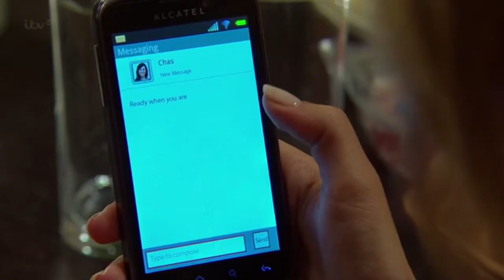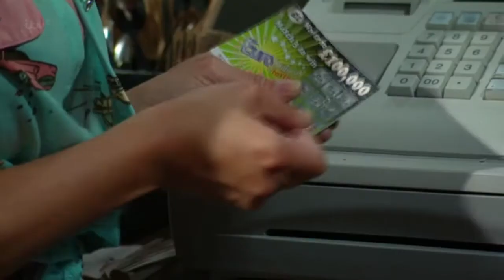(160) Vanessa & Charity 16/9/2013